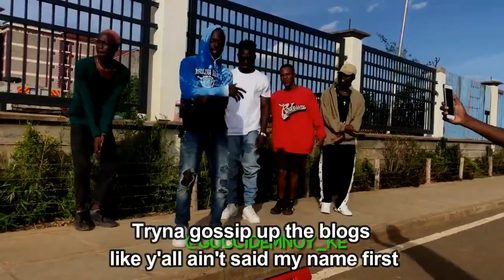Gucci Mane feat Lil Durk - Rumor (Lyrics)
Rumor by Gucci Mane feat  Lil Durk

Rumor Lyrics:

DJ Meech, lil' bitch

[Lil Durk:]
Them niggas get on y'all ass, y'all play with me like I ain't worse
Tryna gossip up the blogs like y'all ain't said my name first
He a junkie, he ain't shot his gun yet, he blame Percs
Shot a video and had a shootout in the same shirt
What you know about popping out and trying to hit they face first?
They like Smurk, "Your ass be tripping, better put your case first"
Choking who? I heard them rumors, niggas better play slow
I don't want no niggas who you catch, I want the one I paid for
We on his ass, he in the A, you see how long they stay for
Ain't no hotel room, we pop outside the Hyatt with dracos
Hellcats, they get off any scene, the police chase those
Trolling ass, we shot your homie, we ain't know he can take those
If I say your name, don't post it, opps be on all kind of shit
Ain't got time to watch your page to see if niggas died or shit
I know bitches set you up, literally, niggas dying to hit
In this industry, ain't what it seem, this shit be counterfeit
Ain't no lacking, she say I'm a nigga from the trenches with an accent
Why you asking me who shot your homie, why you asking?
You got my number, you post shit on the gram, you moving backwards
You lucky I don't be doing shit for the gram, you niggas cowards

[Lil Durk (Gucci Mane):]
Better not believe no rumors, rest in peace to Koopa
I jumped on the school bus, and I had brung a Ruger
Always drank an 8th of Act, I never drunk a cooler
They get your location, they might pop outside in Ubers
When his goofy ass jumped in the streets? His ass a hooper
I know this shit don't matter, I took a shower with a cougar
Bring him out retirement, he gon' kill you for that mula
Catch him in the morning, wake him up, that boy a rooster (Go)

[Gucci Mane:]
He took it to trial, I tried to tell him it was stupid (I knew it)
They gave him so much time, his knees got weak and he was woozy (Damn)
Watch the shit you say, the feds be listening to the music (Woah)
And they gon' take your lyrics and build a case and try to use it
D.A. dropped my murder, didn't have evidence to prove it (Nah)
I think my house is haunted, yeah by who? The ghost of Pookie (Woah)
He ain't killed nobody but keep rapping about the shootings (Pussy)
Still ain't got revenge yet but keep making up excuses (Wow)
Cuz done drank so much lean that his gut got big as Gucci's (Lean)
Quit while he ahead and don't go out like Whitney Houston (Huh)
He got caught without it, now they robbing him for his rubies (Woah)
He wouldn't give it up so he got buried in his Cuban (It's Gucci)

[Lil Durk:]
Catch him in the morning, wake him up, that boy a rooster